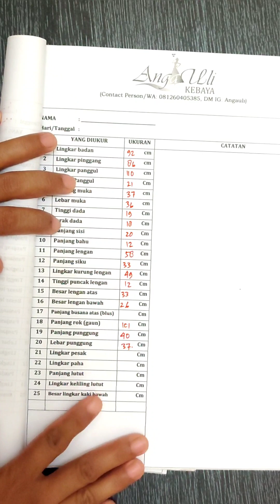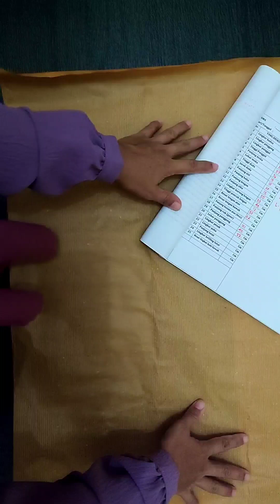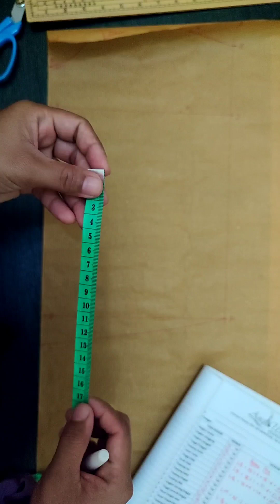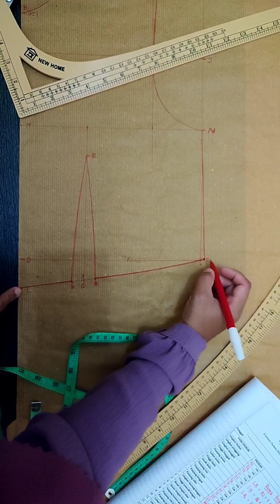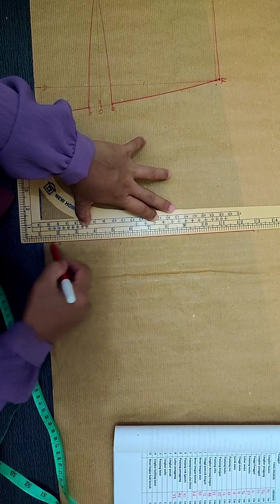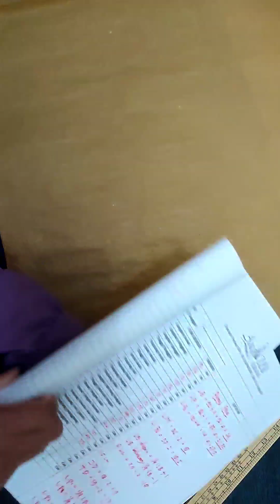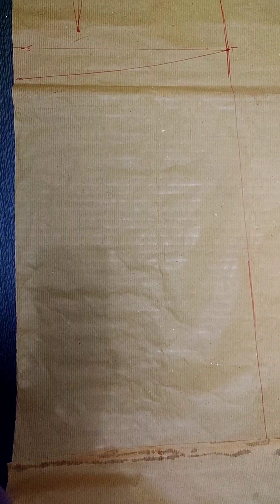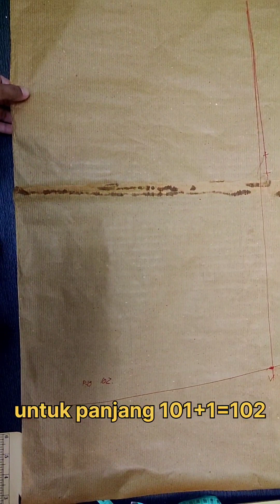Cara Membuat Pola/Patron Dasar Busana untuk Wanita Dewasa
Assalamualaikum...
Hai teman-teman selamat datang di channel saya @Angaulikebaya

Bagi teman-teman yang sedang belajar menjahit dan ingin belajar bagaimana cara membuat pola/patron dasar khusus badan wanita dewasa ...nah,ini saya membuat khusus untuk teman-teman semuanya dimana pun berada.!!!🤗😀

Dan dukungan teman-teman sangat berarti untuk perkembangan channel ini kedepannya 🤗😀😘

Semoga Bermanfaat...

Terimakasih.